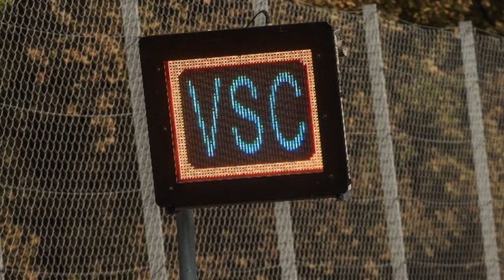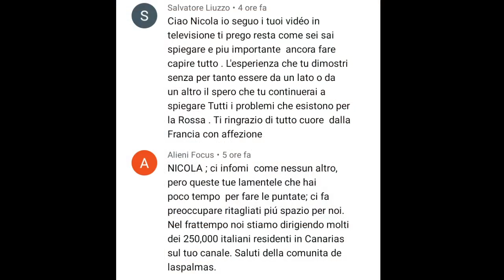FERRARI: FONDO PIU' ROBUSTO PER LE SOSPENSIONI/6 SPRINT NEL 2023